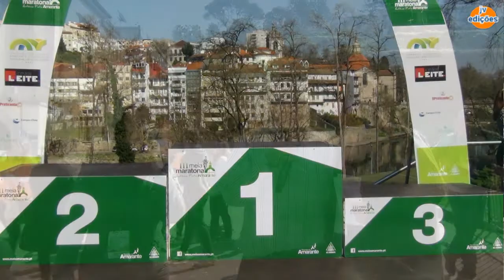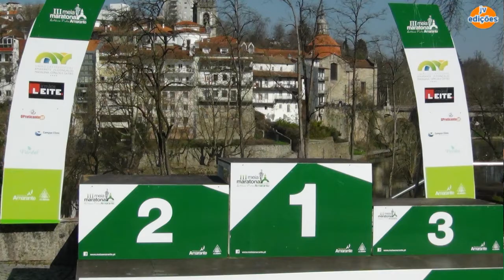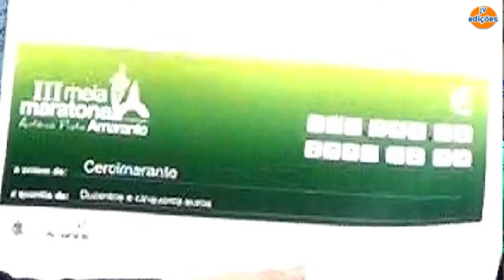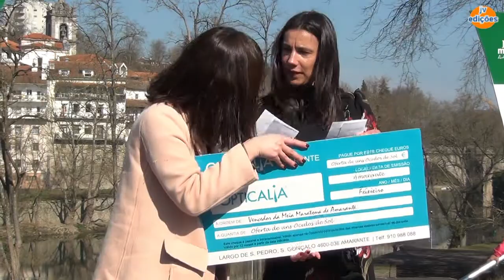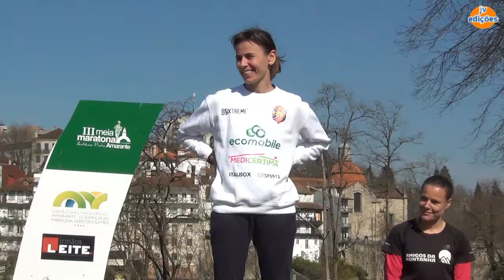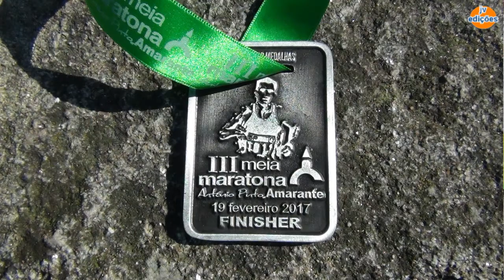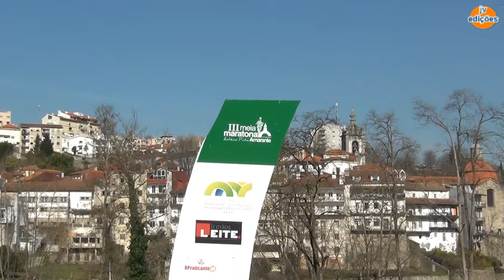ENTREGA dos PRÉMIOS-3ª.Meia Maratona ANTÓNIO PINTO-Amarante-2017